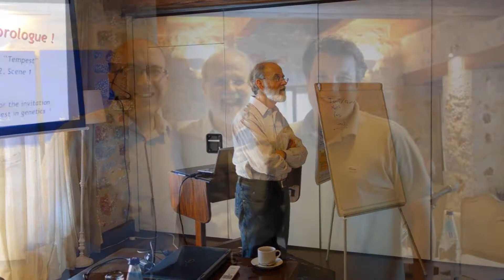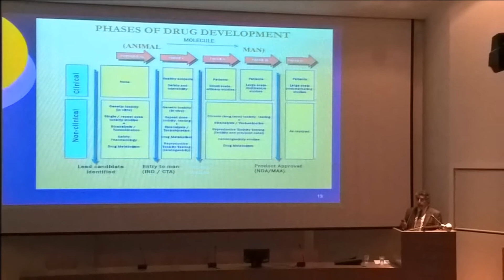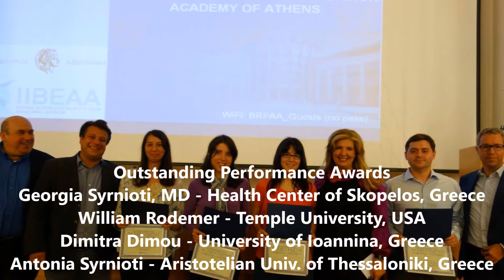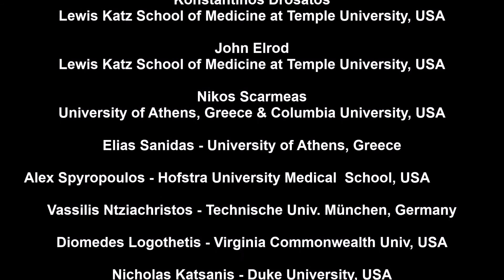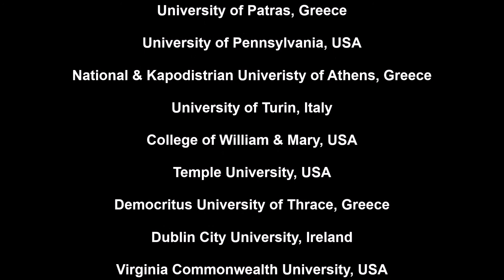5th WHBA Summer School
5th Summer School in Medical & Biosciences Research & Managment, World Hellenic Biomedical Association